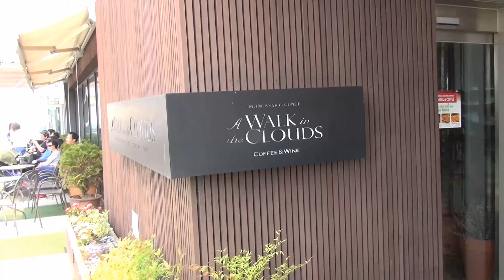KOREA-STREFA ZDEMILITARYZOWANA, SEUL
Korea Południowa, Dorasan, Święto Lampionów, Seul, Pałace Cesarskie
prawa autorskie do plików muzycznych tylko i wyłącznie:
Skyfall (Instrumental) - ADELE,Merlin Beggars w imieniu: XL
Oriental Feeling - Buddhattitude-The Orchard Music,George V Records
Breathe - Bliss-The Orchard Music- Music For Dreams
Bells Of Himalaya - Frank Steiner Jr.-A Train Entertainment Masters
- REAL MUSIC
Believe Music Starhunter
Nagle wszystko sie skonczylo - Zdzislawa Sosnicka-WMG
 Polskie Nagrania
The Creative Principle - Gianfranco Grilli